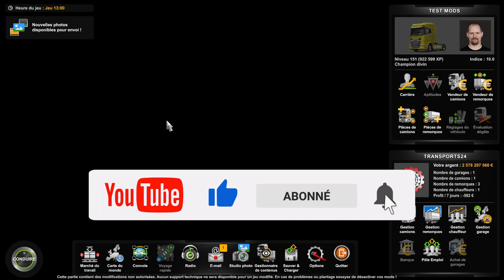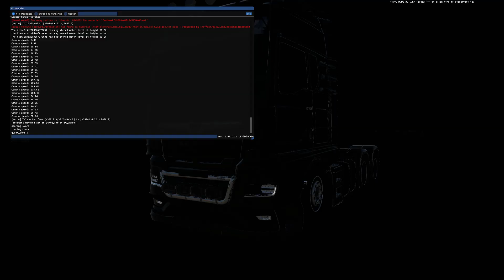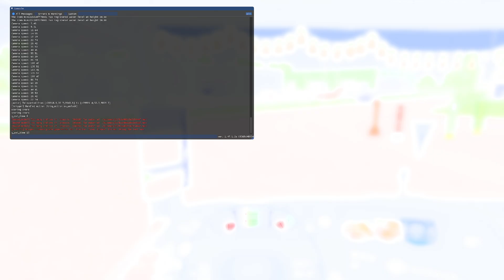[ ETS 2 1.47 ] 🔹 NEW MAN TGX ( POUR PATIENTER 🙃 )🔹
▶️ MODS
💻 CONFIG
🔵 CM : Asus B450M Prime
🔵 CPU : AMD Ryzen 5 3600X
🔵 GPU : Gigabyte eagle OC RTX 3070
🔵 RAM : Corsair vengeance pro RGB 4x8G 3200 Mhz
🔵 Alim : Corsair 750W 80 plus gold
🔵 Moniteur : HP 27XQ 144Hz 1440P
🔵 Volant : Logitech G920 + Shifter